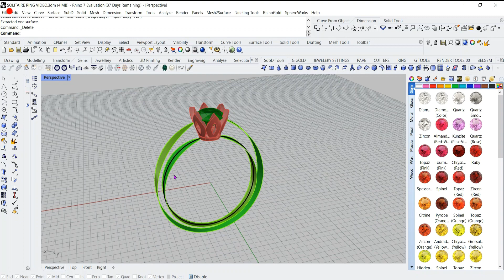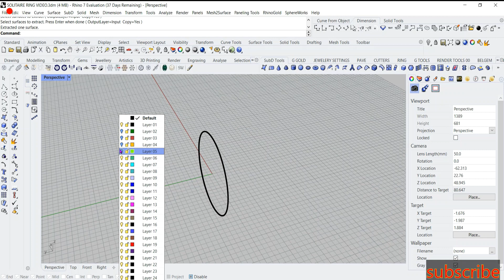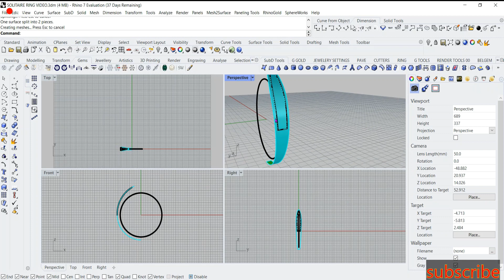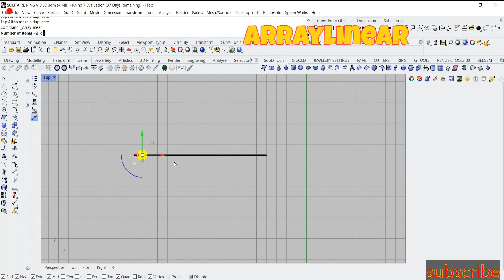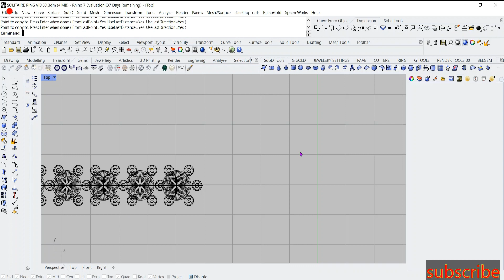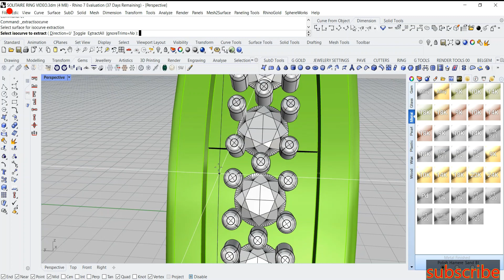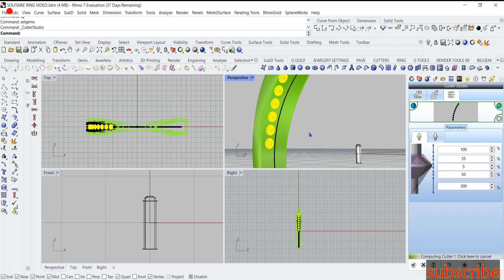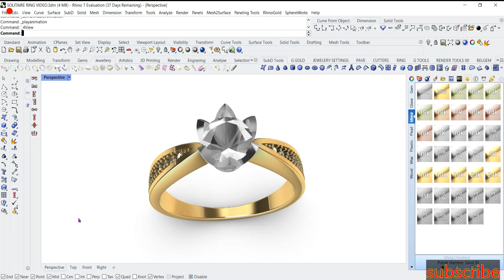diamond shank solitaire ring | rhino tutorial | solitaire ring part 2 | rhino tips and tricks